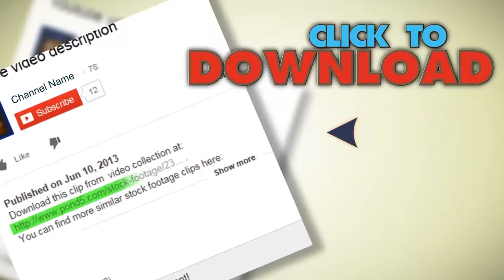Asian Baby On The Bed. Stock Footage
You have watched Asian Baby On The Bed. Stock Footage"